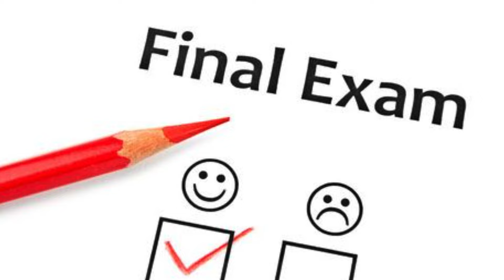Seaman කෙනෙක් වෙන්නෙ කොහොමද?⚓️| How to become a Seaman | Ceylon Navigator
Welcome to our vlog, where we provide a step-by-step guide on how to become a seaman. If you’re interested in pursuing a career at sea, this video is for you! Join us as we walk you through the process of becoming a seaman, from researching the maritime industry to securing a job on board a vessel.